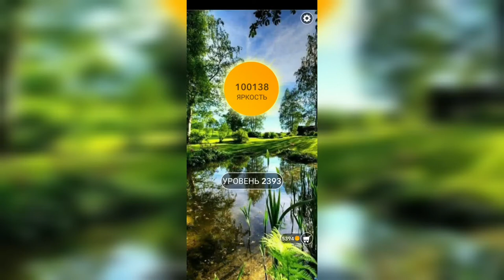Word / Слово Крест: Поиск русского кроссворда / Уровень 2393